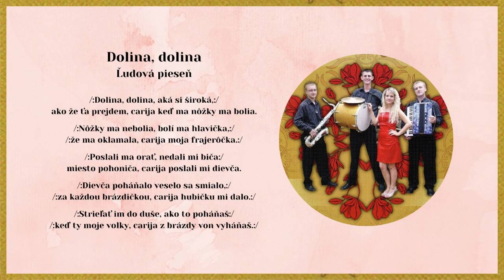ŠARM, Dolina dolina aká si široká,ľudová, Videorohaľ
Kúpiť na USB kľúči album "ŠARM - Mám ja frajiročku" - piesne mp3

Hudobná skupina ŠARM vznikla v roku 2004, odvtedy prešla rôznymi zmenami. V roku 2010 vydali v hudobnom vydavateľstve VIDEOROHAĽ prvé CD pod názvom Mám ja frajiročku.